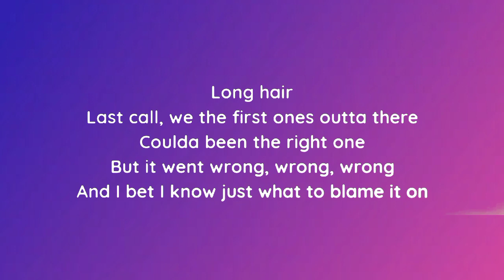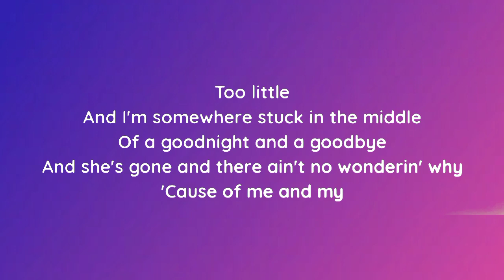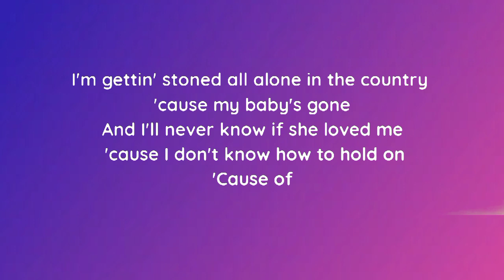Morgan Wallen - Good Girl Gone Missin (lyrics)